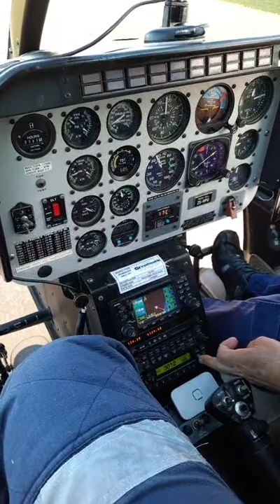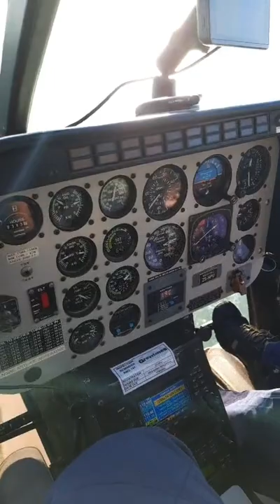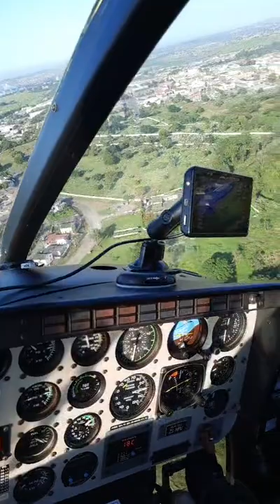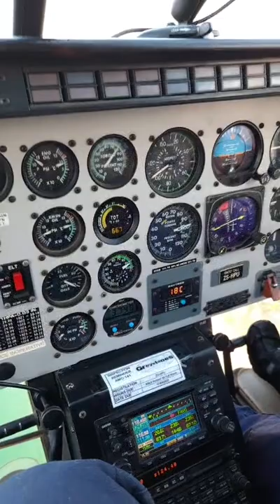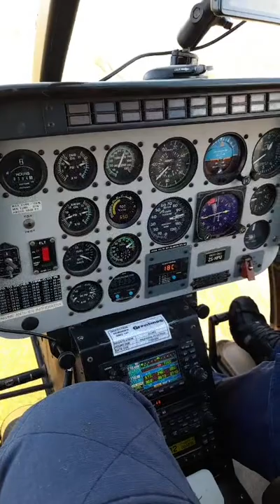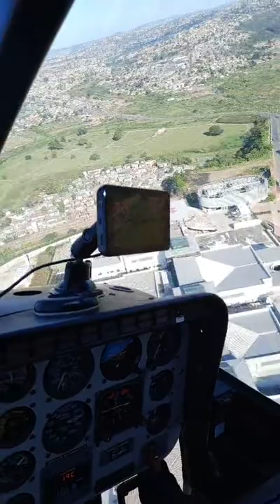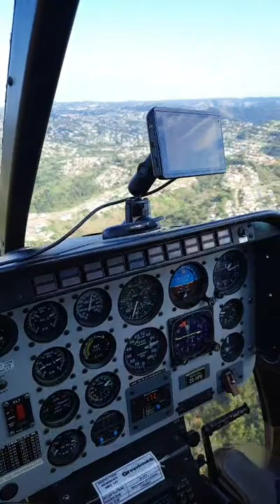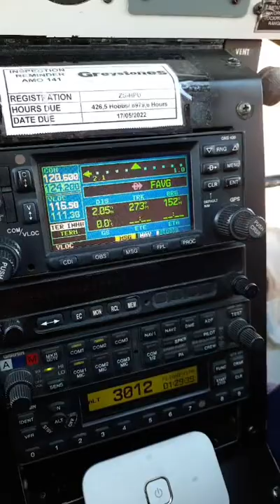Bell 206 JetRanger - Post Live Flight